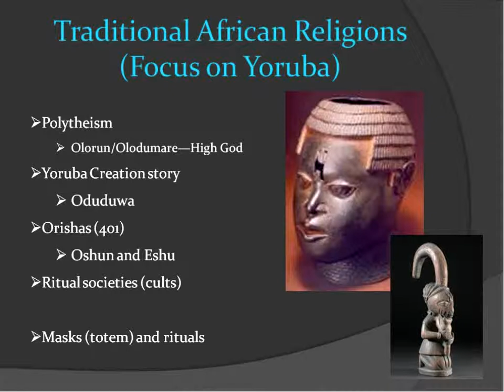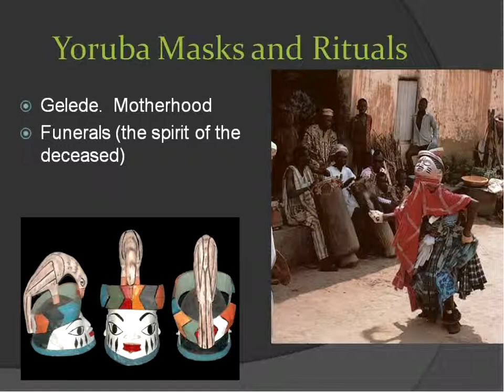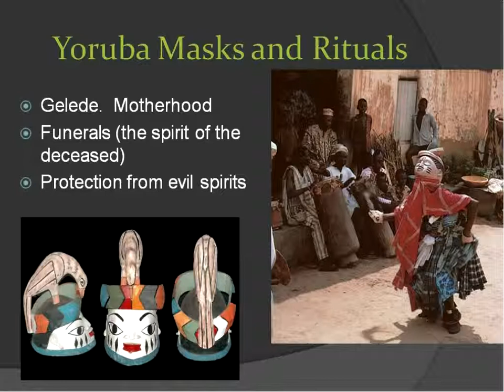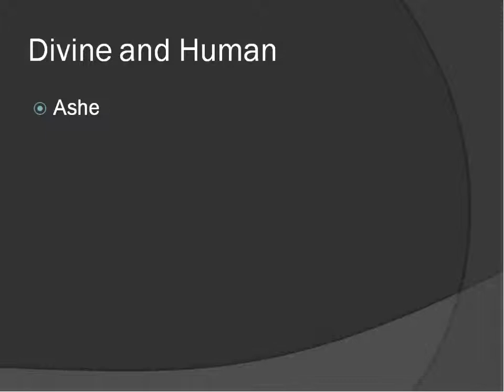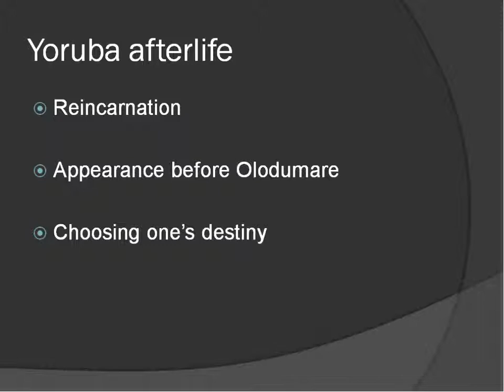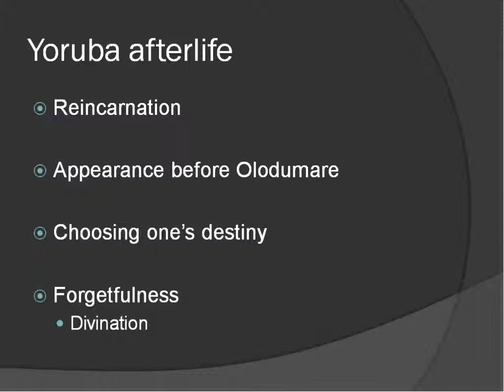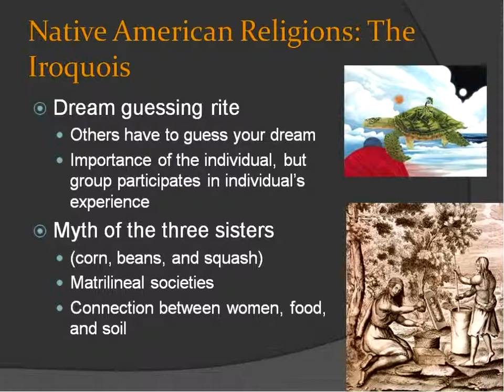16 Indigenous Religions Part 1.3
An overview of the characteristics and some examples of indigenous religions for BI 3303 World Religions at Faulkner University.